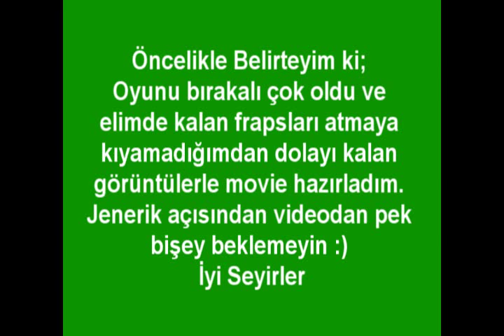Epicurus Bonus Video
Epicurus Diez